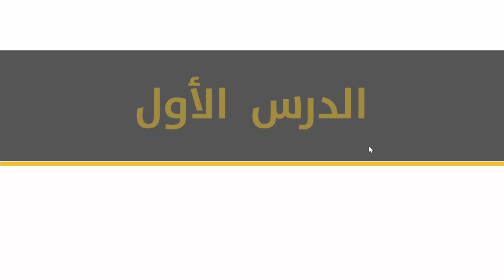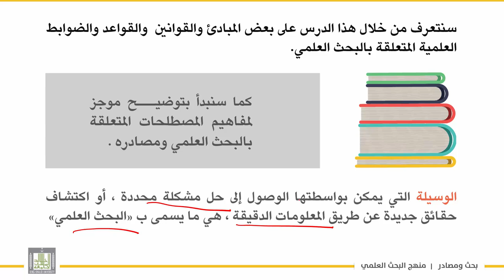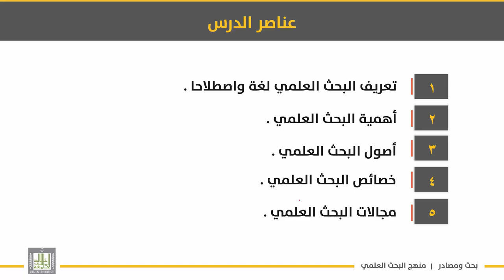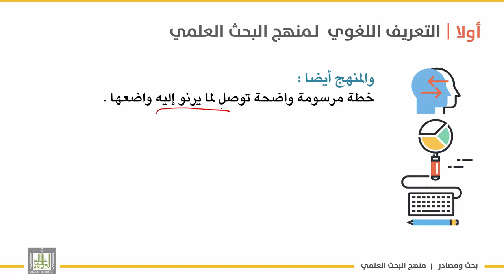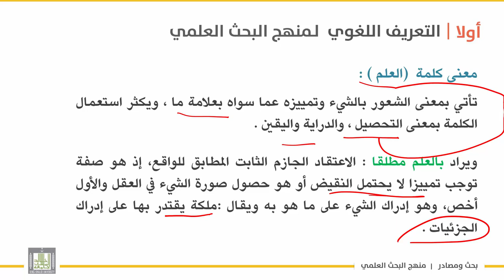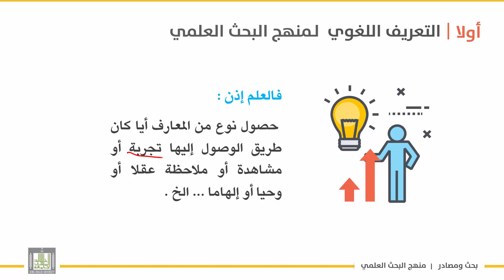بحث ومصادر | الوحدة 1 | مفاهيم المصطلحات المتعلقة بالبحث العلمي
الوحدة الأولى : البحث العلمي تعريفه – خصائصه - مجالاته
الدرس 1 : مفاهيم المصطلحات المتعلقة بالبحث العلمي
-تمهيد
- عناصر الدرس
-المعنى اللغوي لكلمة منهج .
-معنى البحث .
-معنى كلمة العلم .